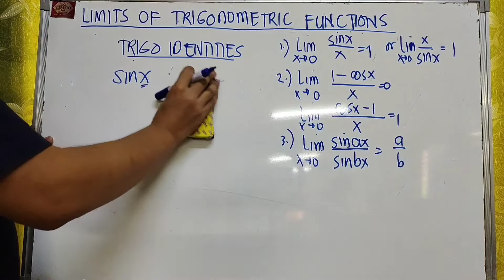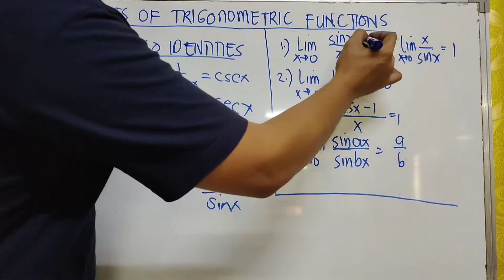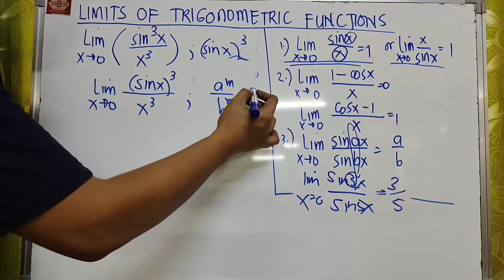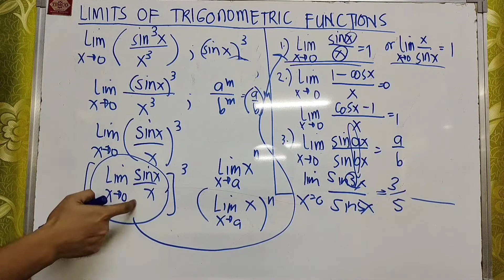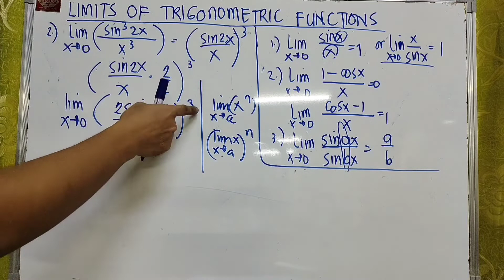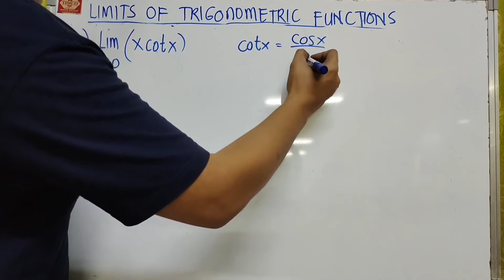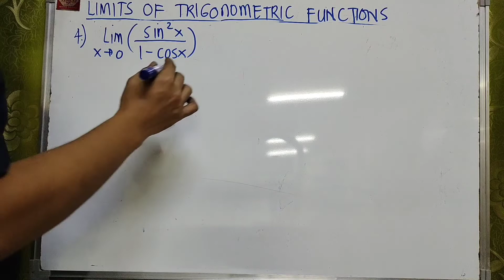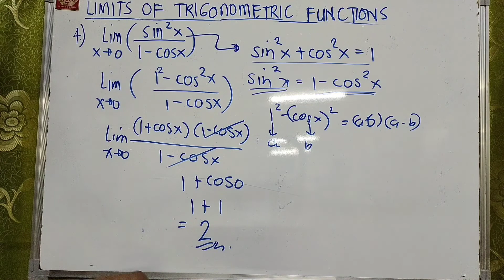Limit of a Trigonometric Function